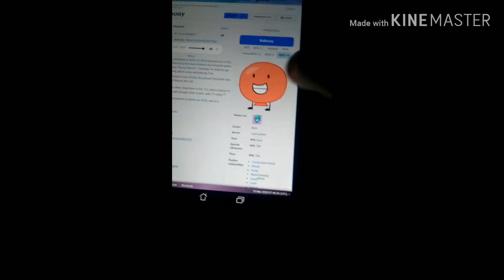Balloony's history (from BFDI to BFB)